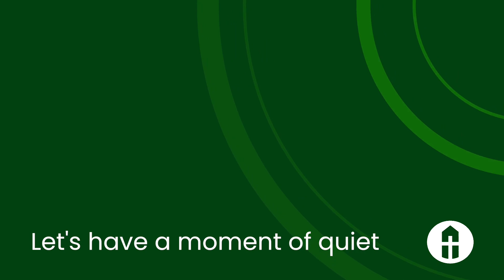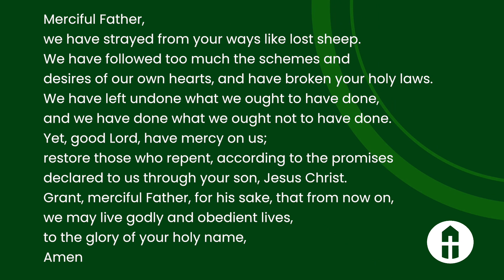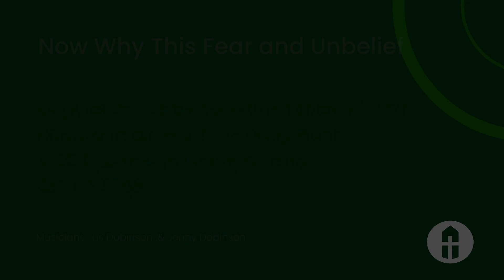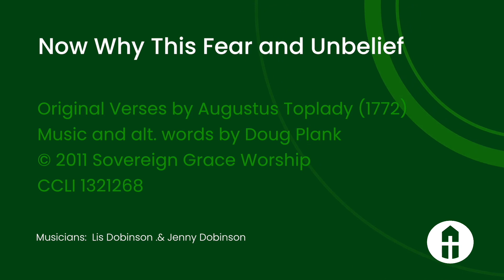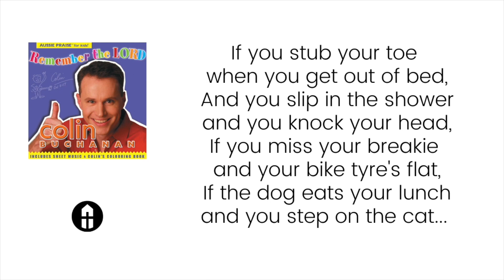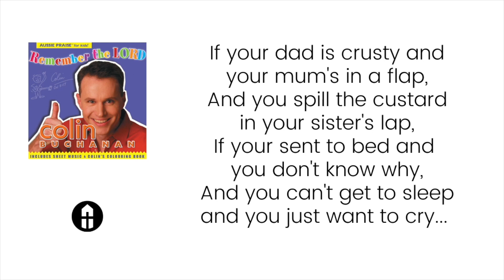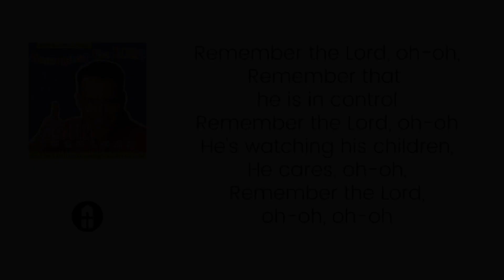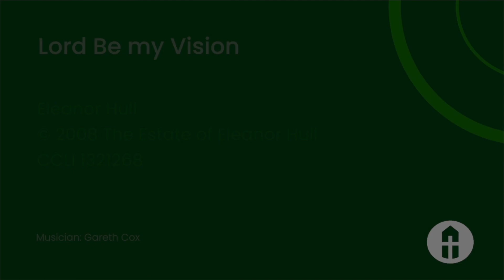Sunday 21st February 2021